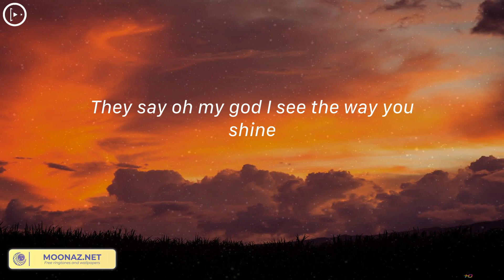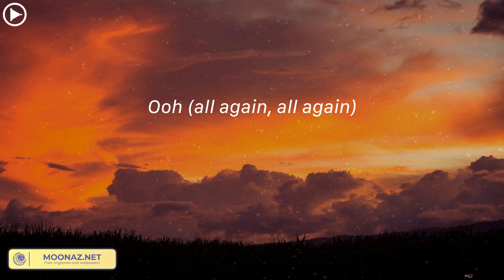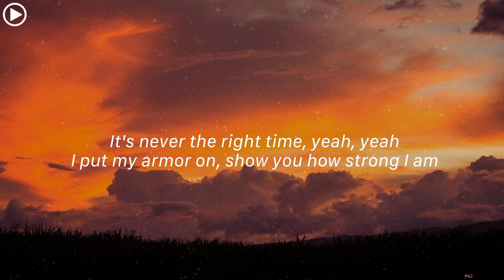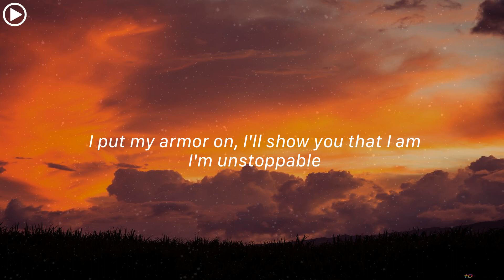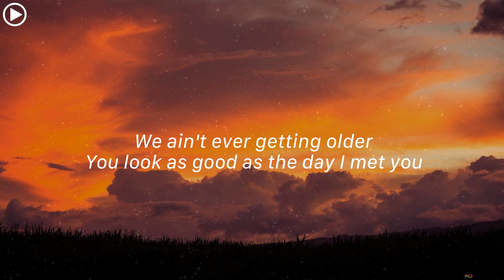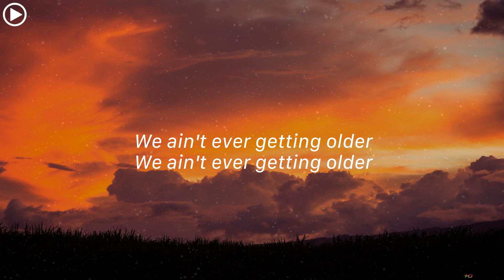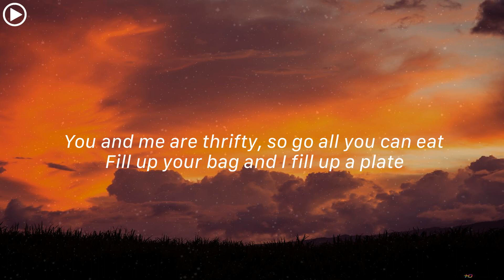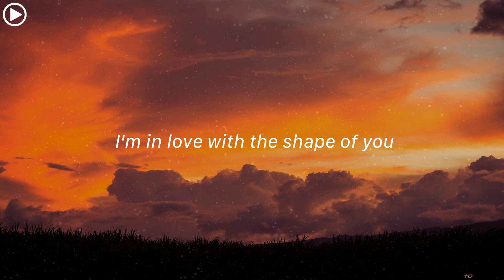Tones and I - Dance Monkey (Lyrics) || Mix Playlist || Ed Sheeran, The Chainsmokers,... Mix Lyrics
They say
They say
They say
All again